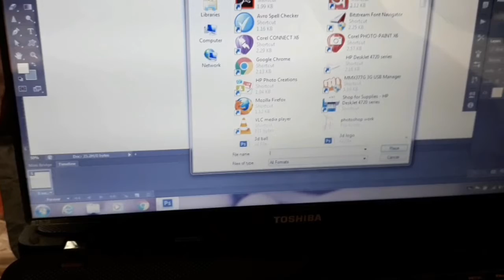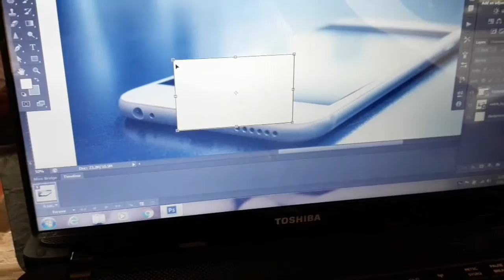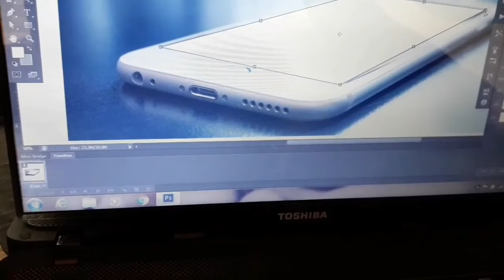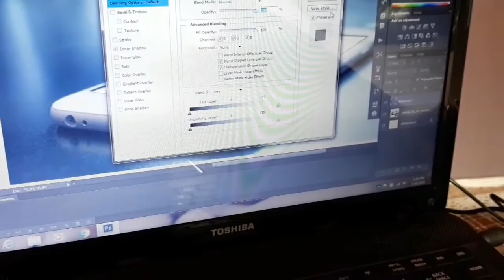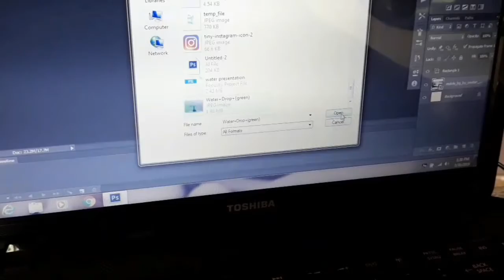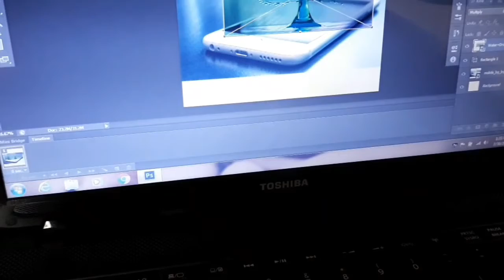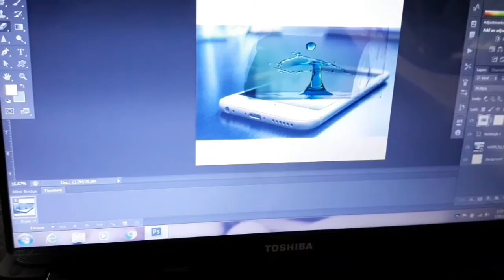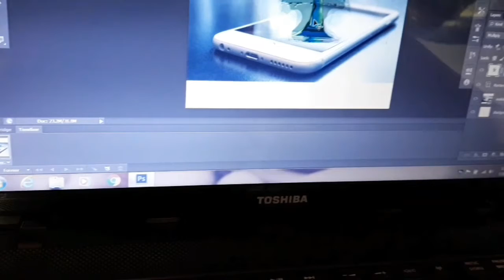3d pop up graphics design on mobile screen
In this video ,we will tell you about best graphics 2d nd 3d design and also calligraphy,typography n basic details for beginners.

topic covered:
1)3d&2dart design
2)calligraphy and typography
3)basic graphics details
4)best design idea's
5)Art design